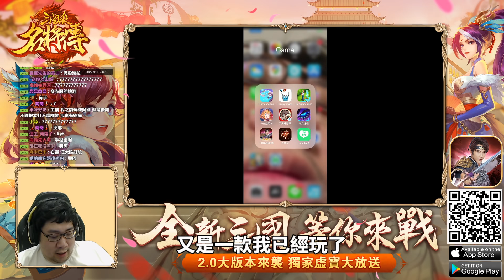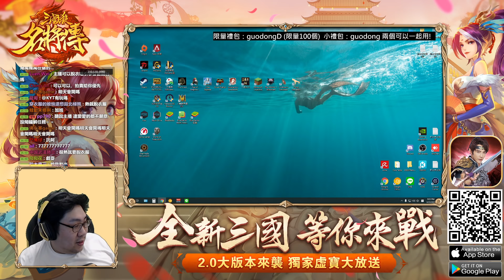【國動】到底什麼手遊這麼好玩讓國動花了近五萬元？每天中午訂鬧鐘起床就為了準時玩三國殺名將傳~原來每次開實況偷玩手機就是玩這個啊！By WantRed︱金剛直播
手遊 / 電腦遊戲工商 / YouTube影片 / 合作 / FB.IG社群貼文 /

滑鼠: Corsair IRONCLAW RGB
耳機: Corsair VOID PRO RGB
鍵盤: Corsair K70 RGB MK.2 SE
椅子: Corsair T2 Road Warrior
綠幕: Elgato
擷取卡: Elgato
實況控制器: Elgato